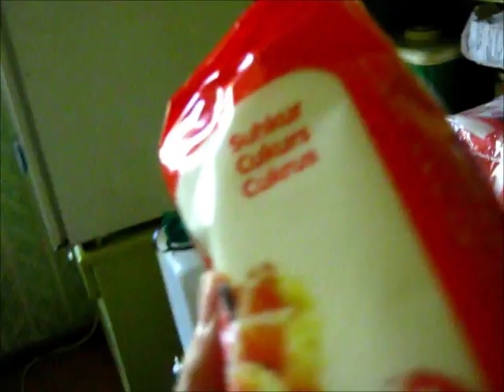Orbital notes from countryside (47). Jam session!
I cook up some (surprise-surprise!) jam.
(1) This is no place for HD! I'm keeping these files small to stay within the bounds of my net quota. 2) Special thanks to my dad who lets me experiment on this land.)